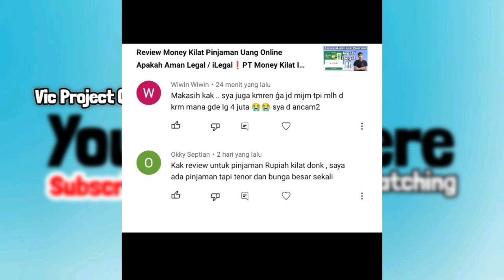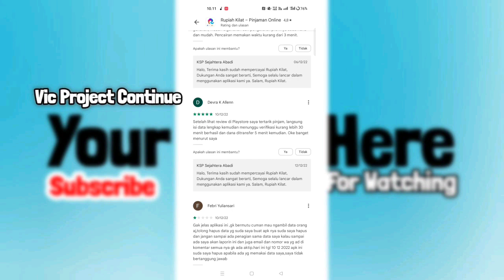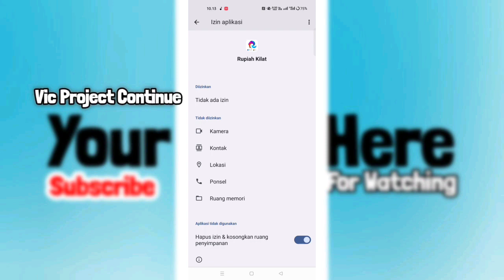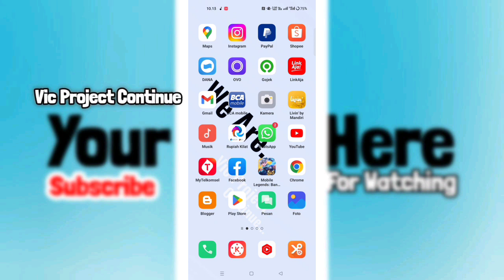BARU LAGI ! 2 APK Pinjol iLegal ini Mudah Cair 2022 Gak Usah Dibayar❗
Pinjol iLegal Mudah Cair 2022 Gak Usah Dibayar,